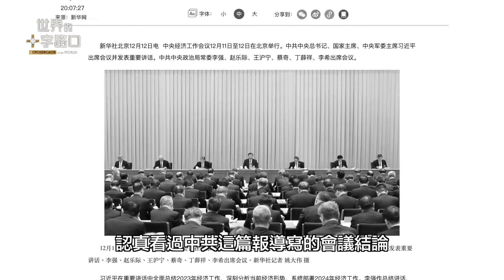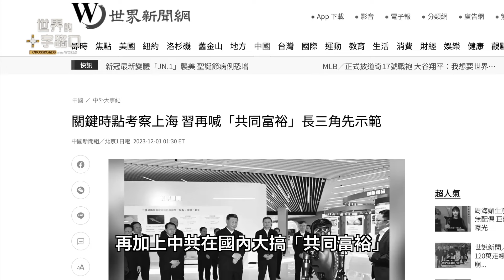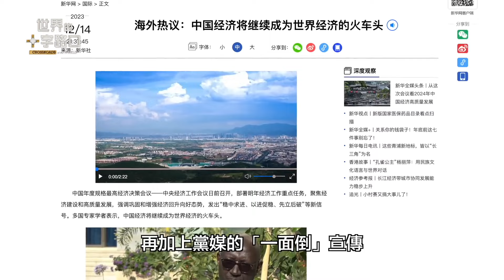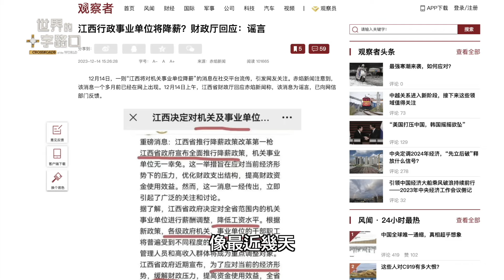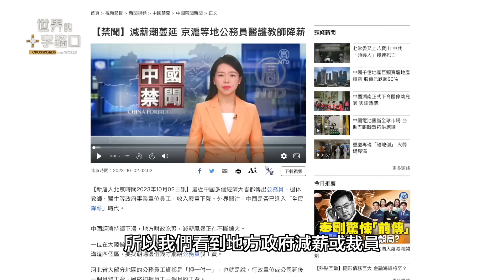[短版] 政府減薪 豬肉暴跌 捅破中共經濟造假｜唐浩視界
習近平日前出訪越南，當地特意安排群眾迎接，但沒想到卻有人伸出中指疑似暗懟中共，而整段畫面卻被中共央視作為新聞、大播特播，這場播出事故引發海內外的熱烈討論，央視是刻意造反嗎？此外，儘管中共重申沒有新冠病毒變異、中國疫情可防可控，但是重慶民眾卻披露當地死人越來越多，火葬場已經爆滿，不敷使用。中國真的爆發變異的新冠疫情嗎？

中共為了搶救經濟，召開中央經濟工作會議，強調要「加強輿論引導」，隨即展開鋪天蓋地的輿論管控工作，但是卻冒出兩件事捅破了中共黨媒「唱好唱紅」的經濟宣傳假象。另外，中南海高層直接介入這次台灣總統大選，引發國際媒體關注，國台辦的回應卻十分詭譎，間接承認了北京介選。這次中共介選又有哪些前所未見的新特點？本集節目，與您聊聊。

🎯 00:00 2023年12月15日 影片
🎯 00:19 消息一：央視謀反了？視頻暗藏辱共「金手指」
🎯 02:15 消息二：火葬場爆滿 殯儀館塞爆 中共承認新冠變異？
🎯 07:29 消息三：政府減薪 豬肉暴跌 捅破中共經濟造假
🎯 12:50 消息四：賊喊捉賊 中共變相承認干預台灣大選

⭕️ 請關注「世界的十字路口」：
天筆雲畫

臥嵐氣湧騰曦起
雲墨神馳舞天畫
流霧玄濤幻彩奇
古風仙境一剎那

【中共不要看】重慶火葬場爆滿，中共承認新冠變異？新聞暗藏「辱黨金手指」，央視造反了？北京承認干預台灣大選，三特點前所未見？中國經濟造假穿幫，通縮時代來臨？（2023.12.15）｜世界的十字路口 唐浩